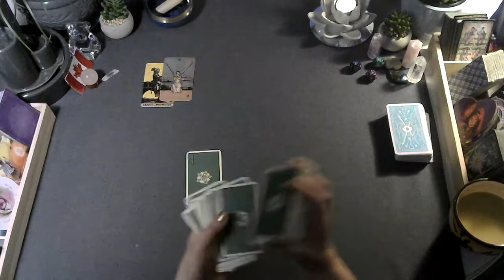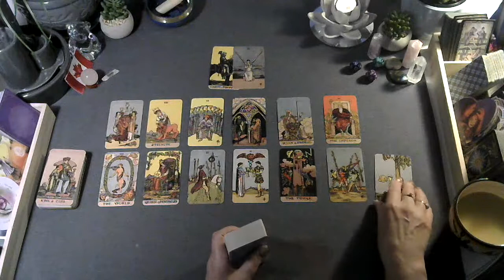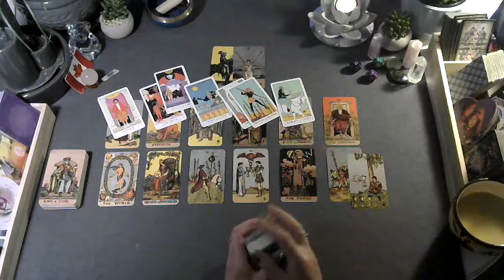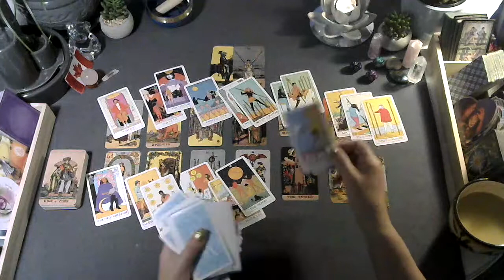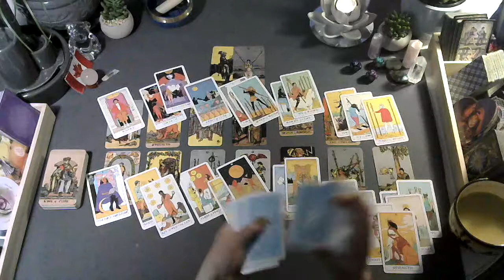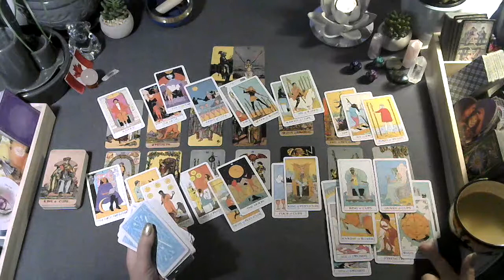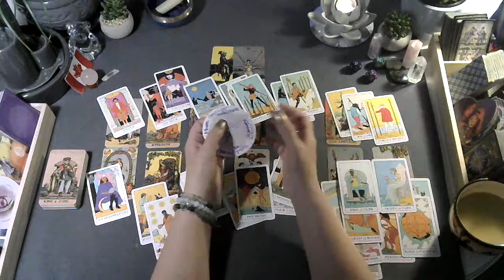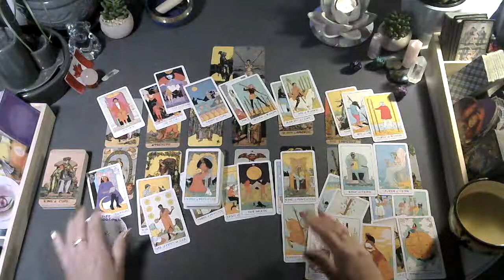Johnny Depp and Vanessa July 9 to 16th, 2022 Do they ever get back together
christinemccombie@christi33582181

List of tarot/oracle cards I own:
Tattoo tarot
Rebel deck
Animal allies
Light seers
Gregory Scott tarot
Prisma tarot
Botanical Inspiration
Moonology
Angel therapy oracle cards
Kipper
Wisdom oracle